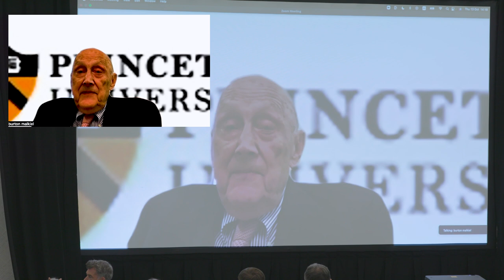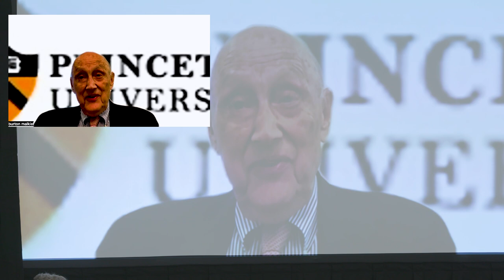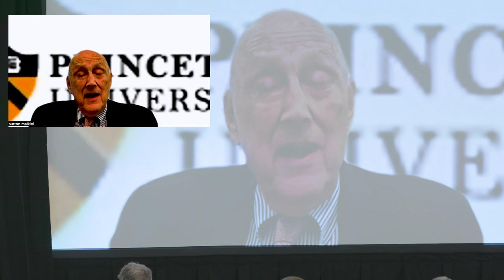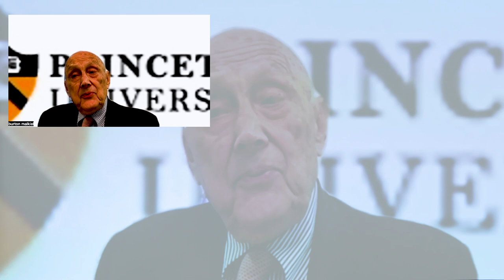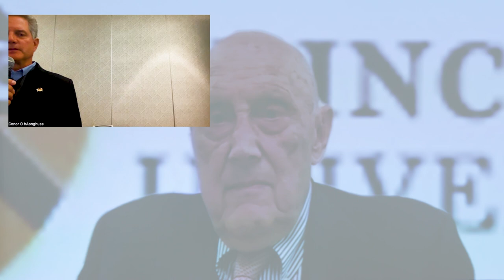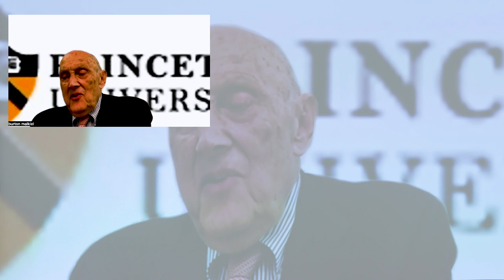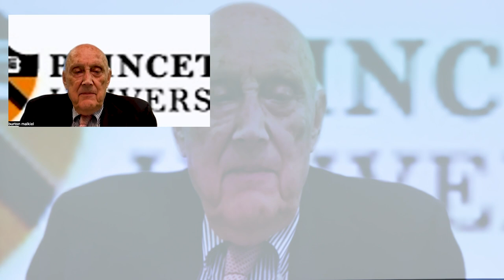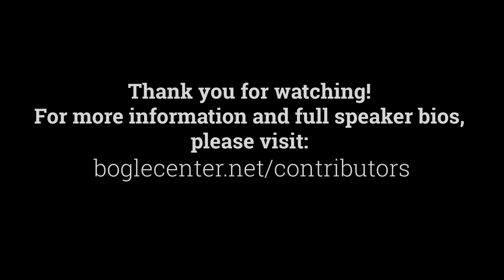Bogleheads® 2022 Conference – Burton Malkiel in Conversation with Rick Ferri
Dr. Burton Malkiel authored one of the classic investing books, A Random Walk Down Wall Street (now in its 12th edition) and was one of the thought leaders who contributed to the development of index funds. In this conversation with author and financial advisor Rick Ferri, he reflects on the efficient markets hypothesis, the slow adoption of and eventual explosion in popularity of index funds, and the pros and cons of exchange-traded funds. He also weighs in on the role of international equities, real estate, and Treasury Inflation-Protected Securities in investors' portfolios.

This session was recorded at the Bogleheads conference in Oct. 2022.

The hotel fire alarm sounded just prior to the first audience question and the interview had to end at that point. (The conference resumed shortly afterwards.)

(No slides were presented.)